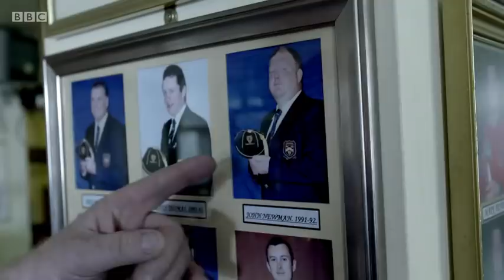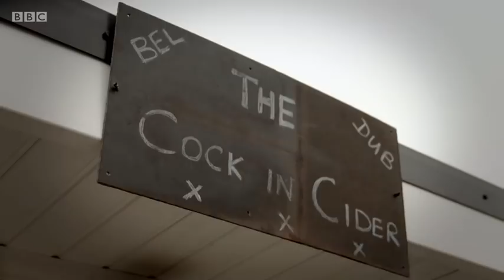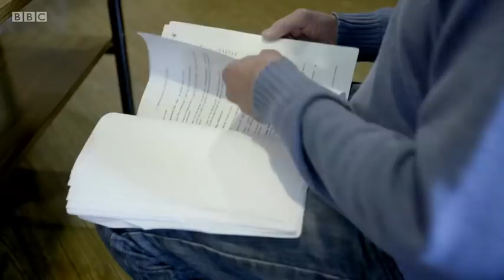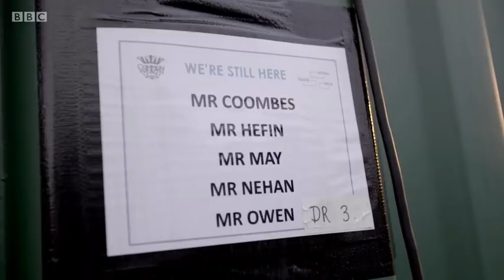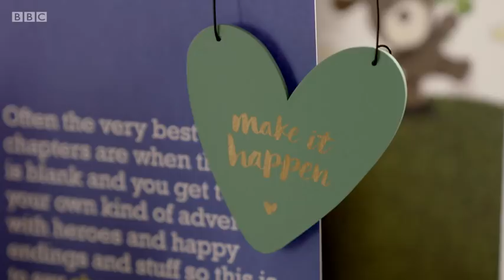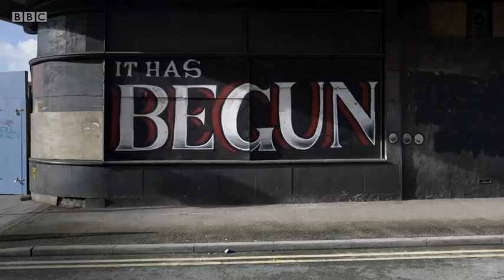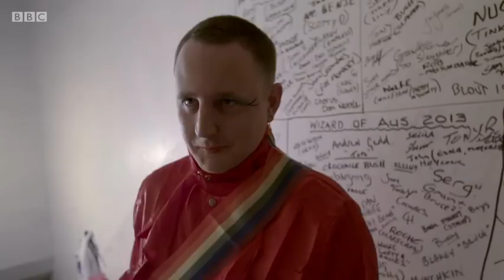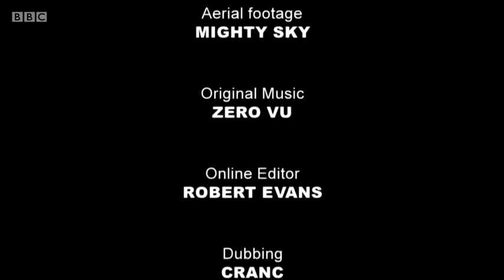Balls of Steel Port Talbot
In the shadow of the steelworks lies Taibach Rugby Club. For more than 100 years